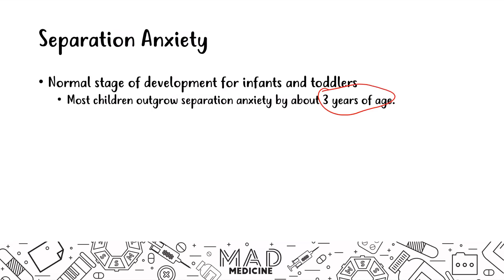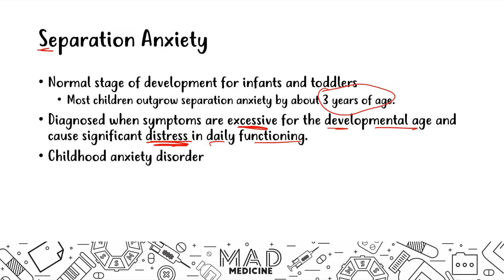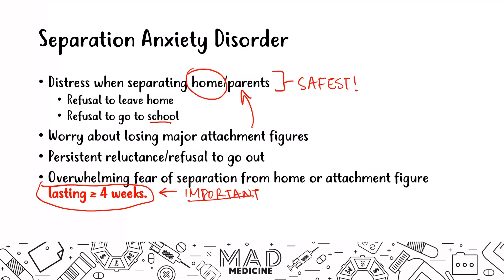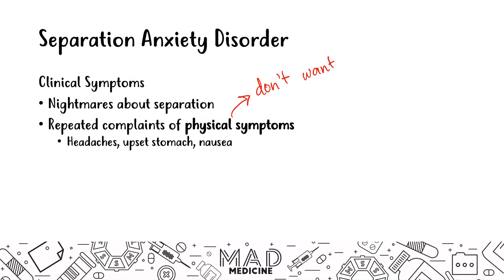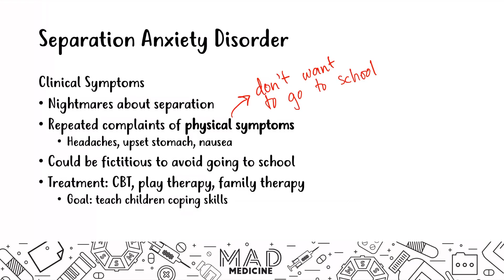Separation Anxiety Disorder (Psychiatry) - USMLE Step 1